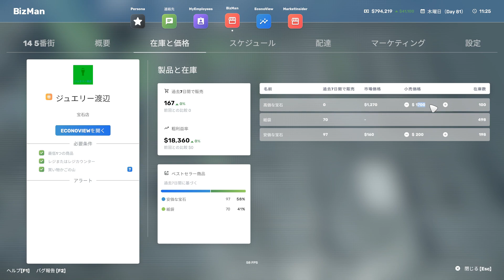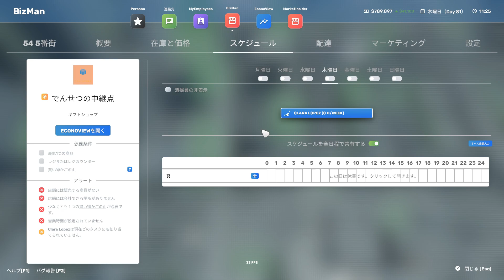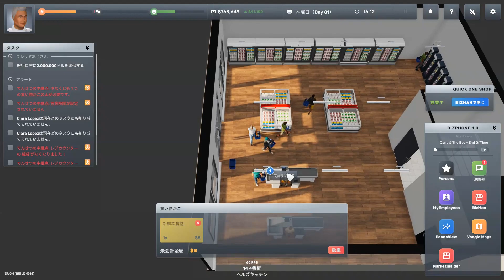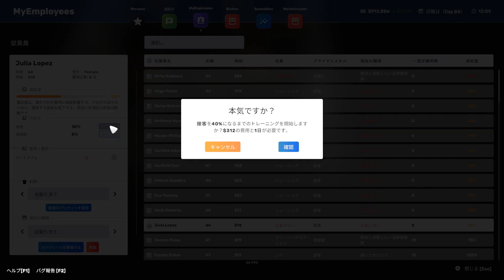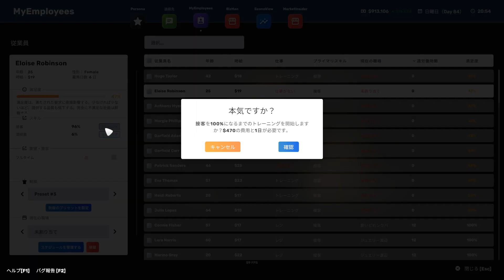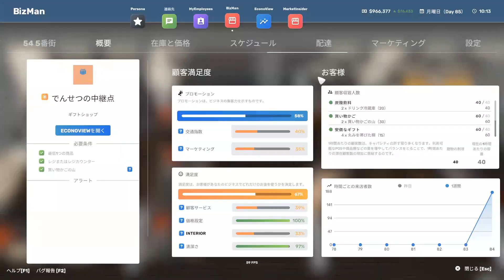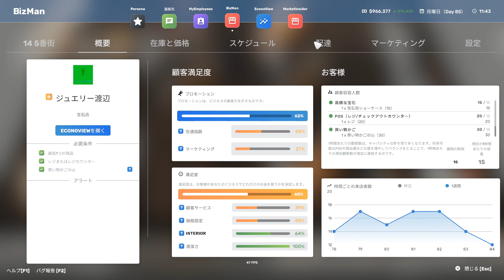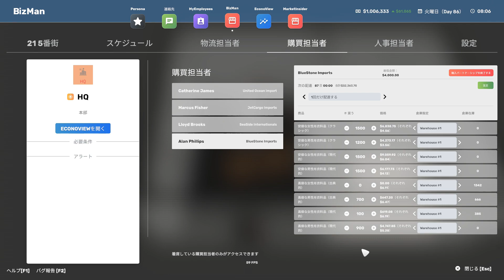過去最大規模のお店を新規出店する新人経営者【Big Ambitions】#18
新地域かつ最大規模のサイズで新規経営！！！